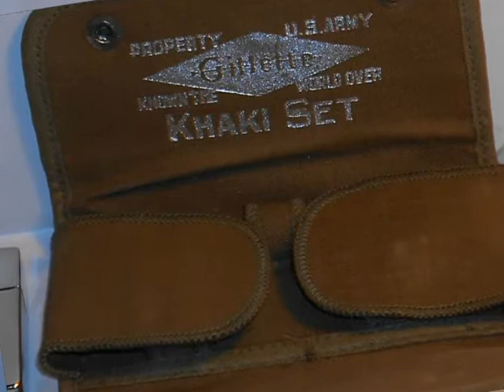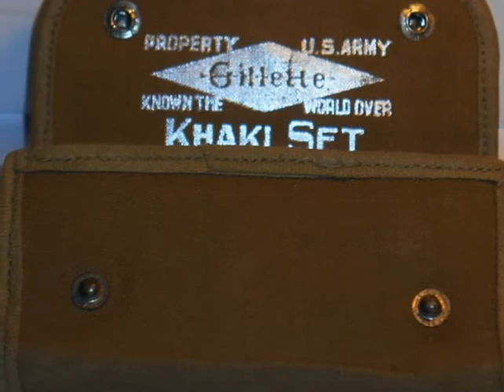1918 Gillette Refurbished RePlated U.S. Army Khaki Set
1918 Gillette Refurbished RePlated U.S. Army Khaki Set
Be Sure to See the Pictures I've Posted on YouTube and Blogger for Any Flaws

 1918 Gillette U.S. Army Khaki Razor Set 'J' series. Included are the Razor, Blade Safe and Canvas Case. The razor and blade safe are in Refurbished Re-Plated Condition. There Is No Brassing, Rust or Plate Loss. On the Lower Blade Plate There Is One Small Ding. The finish is clean.  There are of course 2 Very small stress fractures at the top and the bottom of the handle, they seem stable, they can be seen in the pictures. Bottom blade plate has a serial number of J3575, the underside is stamped with "Property of U.S. Army".  The canvas case is in Near Mint Condition. There are No Tares or Loose Stitching, it is really nice. The snap closure is in tact and functions as if it were new. The canvas case and the razor are marked "Property U.S. Army," there is No Loss to the printing on the foldable case.

 *REPLATE RESTORATION*
-Ultrasonic cleaning of all parts.
-Repainting of all accents in factory colors.
-Mechanical inspection/adjustment/repair (as needed).
-Lubrication, reassembly, & mechanical function test.
-Blade gap alignment verification on all settings.

This Beautiful Gillette Old Type and Blade Safe are Essentially a Brand-New!

 It was made for WWI, and was sold to the US government. The underside of the bottom blade plate reads "PROPERTY OF U.S. ARMY". 1918 E449208-J7344, Plus F/G/H (no I) J Series, all U.S. military Models 102, 3.5 million razors produced for US forces in WWI. 35 million blades produced for US forces in WWI. I have a Khaki
Set identical to this and the razor shaves wonderfully. My everday Gillette is an Old Style just a few years newer than this one. Best shave on the planet.

 All J Series are WWI production. Annual sales near 5M razors in 1918.
There were at least two Gillette Khaki sets made/sold to the U.S. Government from 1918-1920. There was a Gillette Military set that was a khaki-covered hard case that snapped. It was basically a Traveler set (razor, two blade holders, a soap tube, and a brush tube) covered in
khaki.

The Gillette Service Sets (in the metal cases) were sold through retailers (at least through Sears Roebuck) and were also from around 1918 but DID NOT read "PROPERTY OF U.S. ARMY". There are
at least three versions of this for the U.S. and one Canadian version. There's also one lithographed tin for the U.S.!  Please be sure to look at the pictures I've posted on YouTube and Blogger as they are part of the description. I think there's about 95 pictures!

Price $140.00
Shipping and Handling USPS First Class Free USA